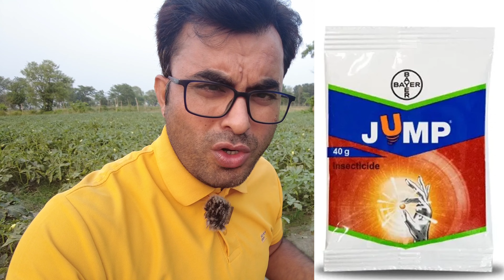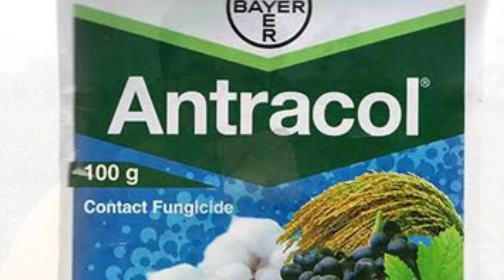मई- जून में करे मचान विधि से लौकी की खेती। bottle gourd farming। lauki ki kheti। sabji ki kheti।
sabji, सब्जी, सब्जी की खेती, मई में लौकी की खेती , lauki ki kheti, June me lauki ki kheti, bottle gourd farming,
इस विडिओ में निम्नलिखित विषय के बारे में जानकारी दी गई है:
1- मचान विधि से लौकी की खेती कैसे करें।
2-मई में लौकी की खेती कैसे करें।
3-लौकी की खेती में कौन सा खाद डाले।
4-लौकी में कौन सी खाद डाले।
5-जून में लौकी की खेती।
6-लौकी कि बेस्ट वेराइटी।
7-गोल वाली लौकी की खेती।
8-बॉटल गार्ड फार्मिंग।
9-लौकी की सिंचाई कब करे।
10-लौकी की नर्सरी
1-lauki ki kheti
2-may me lauki ki kheti
3-june me lauki ki kheti
4-machan vidhi se lauki ki kheti
5- bolttle gourd farming in Summer session
6- lauki me kawn si khad dale
7- best Verity of bottle gourd
8- lauki ki best Verity